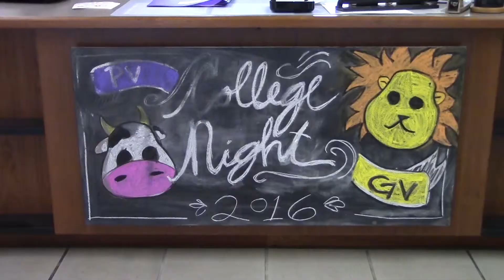Library Main Floor- Courtney Soumeillan